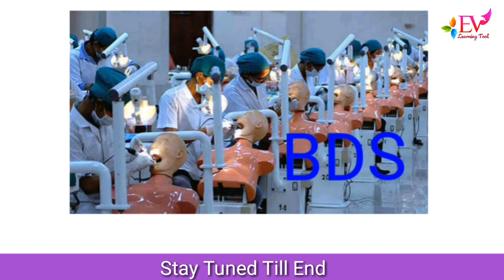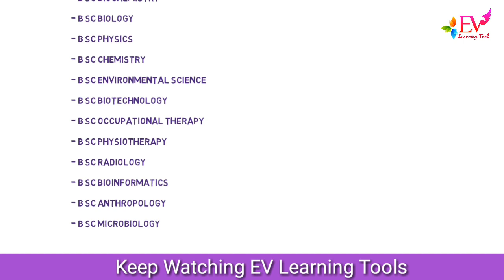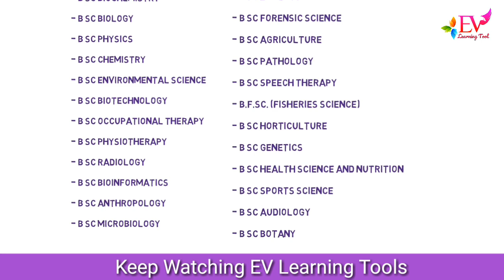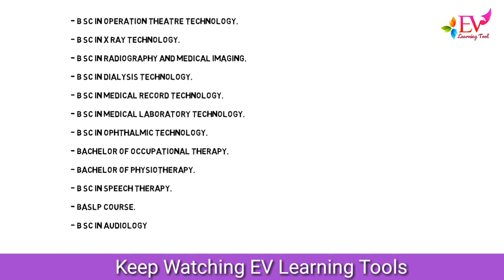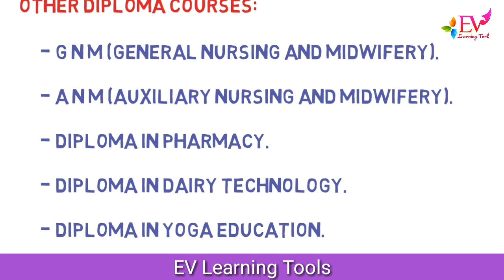Education| After PUC| Medical Courses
Medical Courses after 12th Science.

Have you completed 12th Science with PCB subjects? Do you want to pursue a good medical course? If yes, this will be of help to you. Here we are given the best medical Courses after 12th.

What’s the first thing that comes to your mind when talking about medical courses? M B B S and B D S? That’s it? Well, there are many more medical courses, which you are eligible to pursue after 12th Science.

Medical courses can be pursued by students who have completed 12th Science with P C B subjects. P C B subject together makes the ‘Biology group’. Biology group is also popularly known as ‘B’ group among students